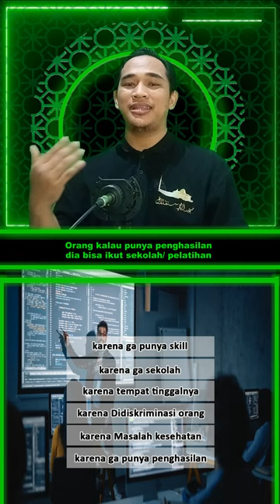pusaran setan pengangguran (unemployed trap cycle)